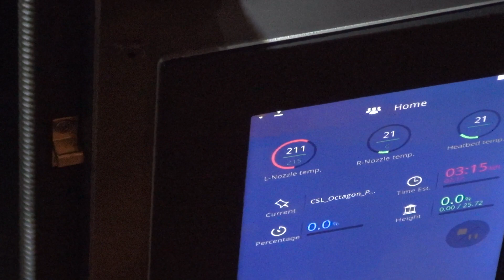Raise 3D N2 plus printing issue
This machine makes a huge knocking sound now right before the print begins and does this when the print is over and returns back.